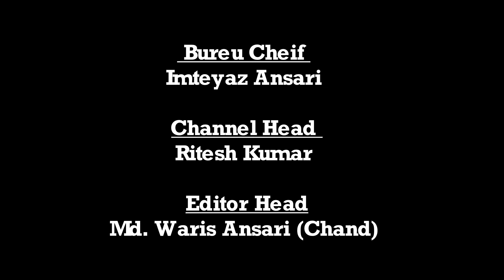|| Daily News Jharkhand || गढ़वा || विकास गोस्वामी ने रक्तदान कर बचाई जान || NEWS - 12.06.2020 ||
गढ़वा । गढ़वा जिले के हरैया निवासी गरीब नवाज शू स्टोर के प्रोपराइटर मोहम्मद एहसान  की पत्नी को विकास गोस्वामी ने रक्तदान कर बचाई जान ।
गौरतलब है कि विकास गोस्वामी नेअपनी बेटी के जन्मदिन के अवसर पर  ओ पॉजिटिव एक यूनिट रक्तदान कर जान बचाई।
 इस मौके पर
 मोहम्मद इरफान रिज़वान  सादाब तौहीद रौशन आदि लोग उपस्थित थे